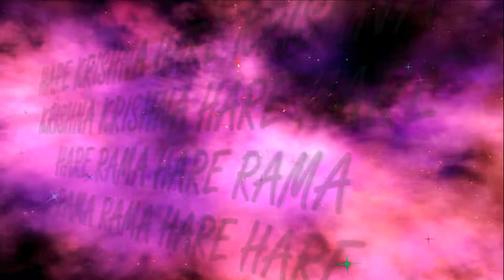10.12.2017 Temple New Purushottama kshetra ISKCON Dnipro Ukraine